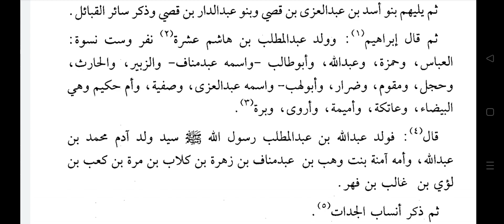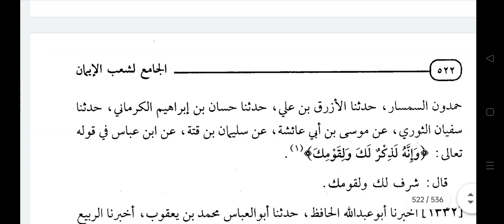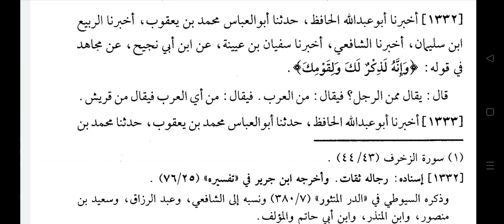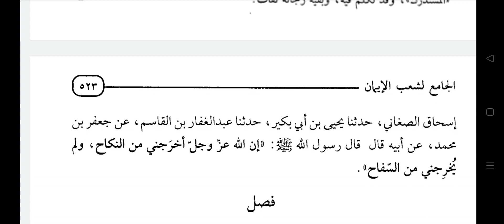SHOBUL IMAN LECTURE 115 ✍️ Imam Baihaqi R.H. 🎙️ Mufti Shahbaz Alam Misbahi